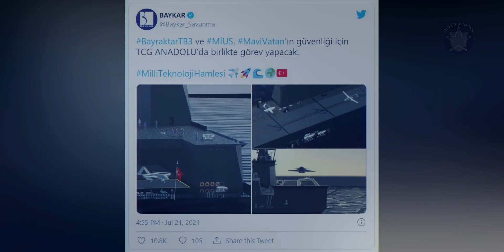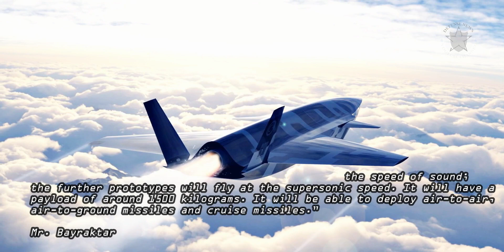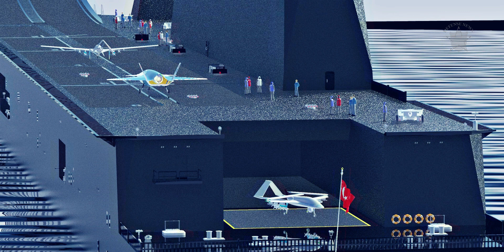Turkey reveals unmanned fighter jet after US expelled from F-35 program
latest news
Turkey's Baykar Defense company introduced the MIUS Project, an autonomous combat aircraft, by releasing concept design images via Twitter. The most notable feature of the images is that the MIUS takes off from Turkey’s future Landing Helicopter Dock (LHD) “Anadolu.” This was unexpected because MIUS had never previously been declared to be deployed aboard a naval asset.